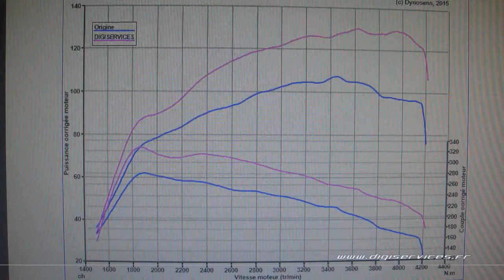Peugeot 5008 1.6 hdi 112cv Reprogrammation Moteur @ 130cv Digiservices Paris 77 Dyno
Reprogrammation moteur sur une Peugeot 5008 1.6 hdi de 112cv.